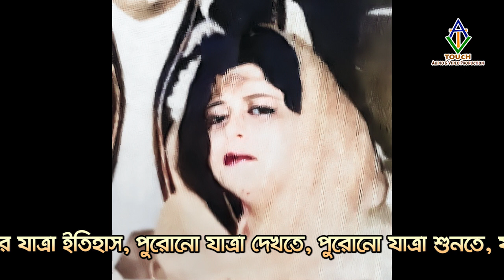Jatra Katha | Episode - 104